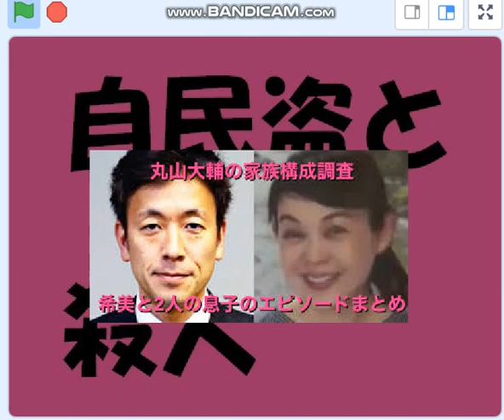自民盗が殺人罪に揺れる。大阪維新の殺人行為が例になったんだ。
統一教会減刑画策自民盗に大きな自民盗県議殺人問題が噴出。